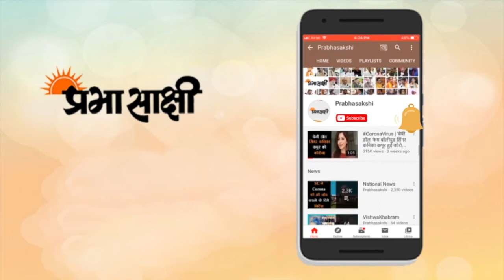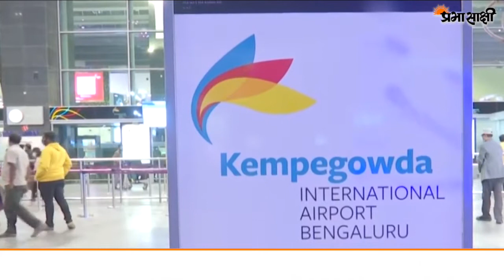यर इंडिया की महिला पायलटों ने दुनिया के सबसे लंबे हवाई मार्ग पर उड़ान भरकर इतिहास रचा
एयर इंडिया की महिला पायलटों की टीम ने दुनिया की सबसे लंबे हवाई मार्ग उत्तरी ध्रुव पर उड़ान भरकर नया इतिहास रच दिया है। ये महिलाएं अमेरिका के सैन फ्रैंसिस्को से 16,000 किमी की दूरी तय करते हुए बेंगलुरु पहुंची हैं। 16 हजार किलोमीटर के इस सफर को टीम की पायलट कैप्टन जोया अग्रवाल ने लीड किया है।